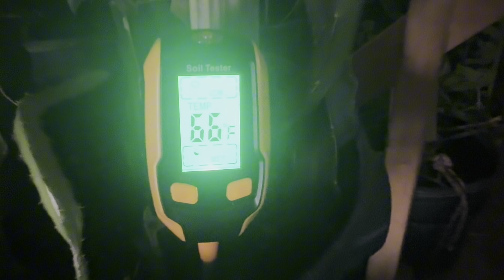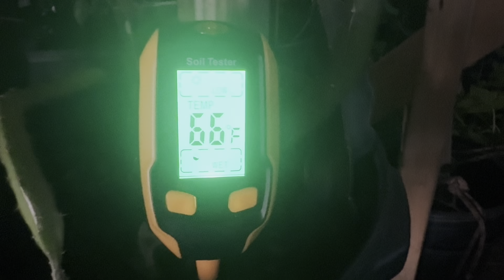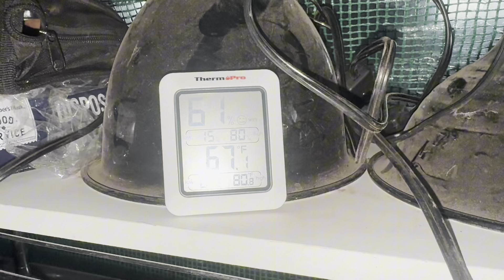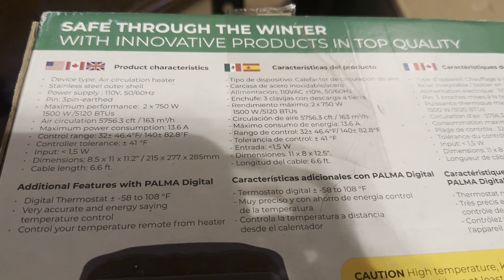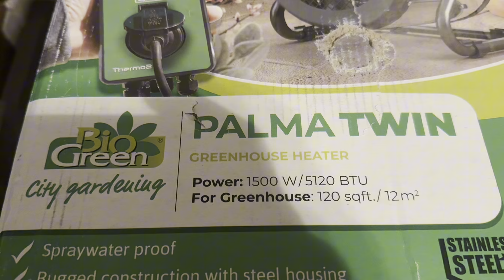How to keep plants overwinter. Làm cách nào giữ cây qua mùa đông.